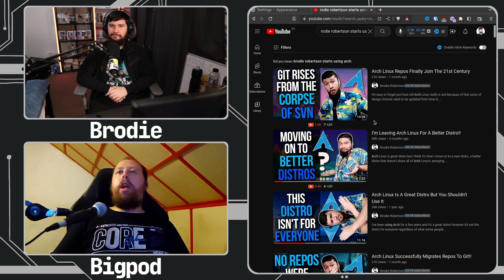Joys Of Self Hosting Your Own Software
Sure you could go and use services run by other people but where's the fun in that, why not go and self host everything yourself so every time there's a problem you're the one person responsible for everything.